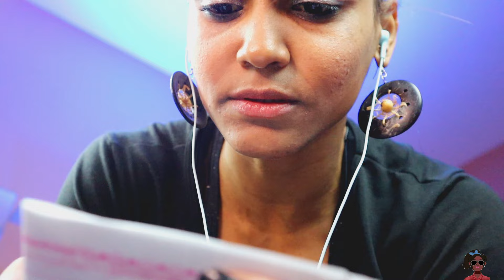ASMR TE ARRUMANDO PARA O SEU VELORIO ⚰️✞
📌  HOJE TROUXE PARA VOCES UM VIDEO DE ASMR roleplay te arrumando para o seu velorio..descanse em paz.

00:00 intro
01:08 creme no rosto
01:45 maquiagem
04:25 tirando sua sobrancelha
04:50 escovando seu cabelo
05:39 limpeza de ouvido
06:39 passando esmalte
07:52 penteando seu cabeelo
07:54 batom
08:18 fixador maquiagem
08:53 final

✔️ tik tok ➜ @carotinhaasmr
✅contatos para parcerias e divulgacoes me chame no instagram
💥  VIDEOS TODA  - TERÇA - QUINTA - DOMINGO ÁS 20:30
ASMR: Resposta Sensorial Autônoma do Meridiano - Se refere a um fenômeno biológico caracterizaMINUTOdo por uma agradável sensação de formigamento geralmente sentida na cabeça, couro cabeludo ou regiões periféricas do corpo em resposta a vários estímulos visuais, auditivos e cognitivos.